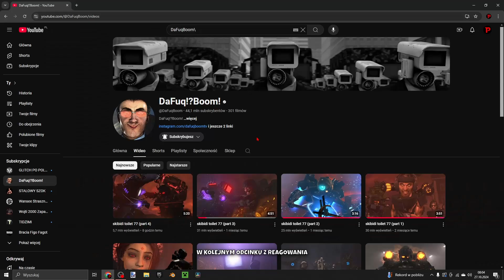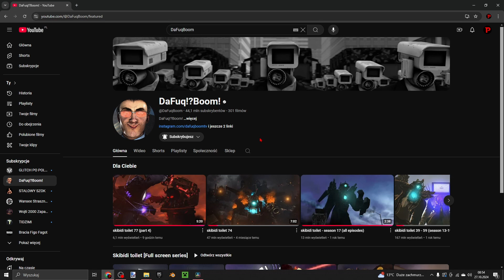Titan TV Man VS Astro Juggernaut! Gman powrócił!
Reakcja na Skibidi Toilet 77 part 4

Rozdziały:
0:00 - Wstęp
0:28 - Reklama
0:30 - Reagowanie
5:57 - Ocena odcinka
6:11 - Koniec Odcinka
6:20 - Outro

⬇️z jakich programów i jakich sprzętów używam⬇️
🎨▶Program do miniaturek - paint.net
📽▶Program do nagrywania - Open Broadcaster Software (OBS)
🎬▶Program do montowania - DaVinci Resolve
📼▶Procesor - ACER Nitro 59 N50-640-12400F 16GB RAM 1TB SSD GeForce RTX 3050
🖥▶Monitor - Led Acer Nitro
🖱▶Myszka - Czerwona Myszka Gamingowa dla Graczy 2400 DPI
⌨️▶Klawiatura - Redragon K512 Shiva
🎤▶Mikrofon - MKIT-GT
🔊▶Głośniki - Helium 100BT 2.0 US Speakers

🎶Użyte muzyki🎶
🎵▶Gridlock - John Patitucci